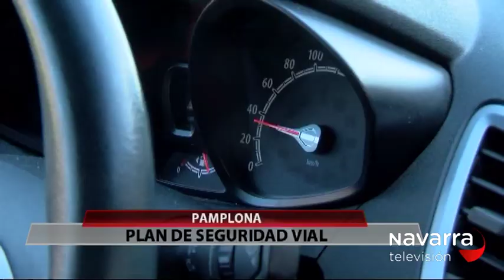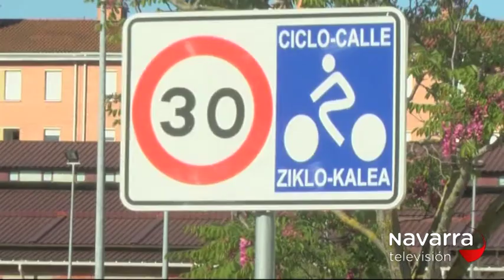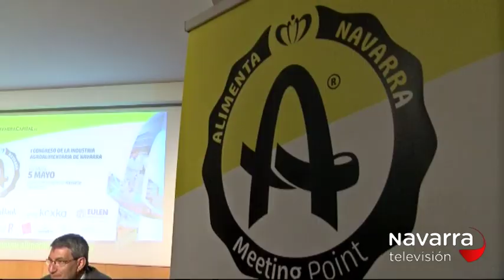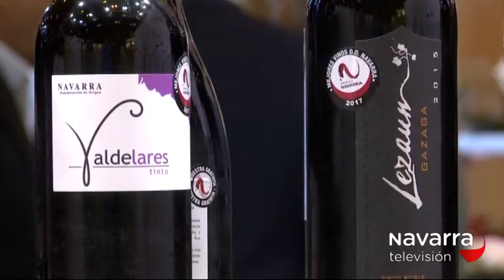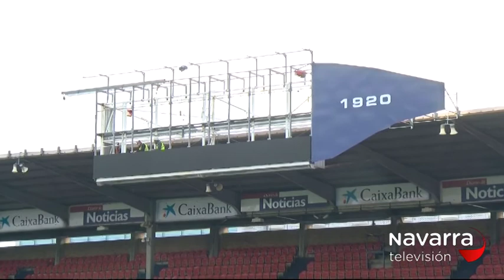NOTICIAS NAVARRA 14.30H 25/04/2017